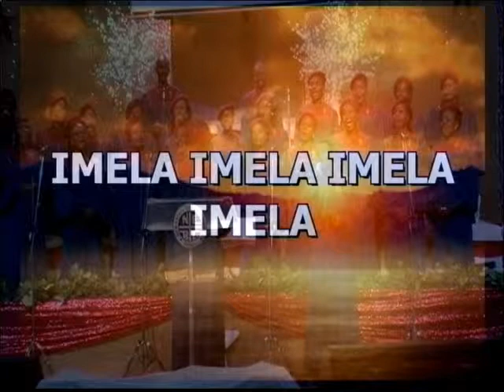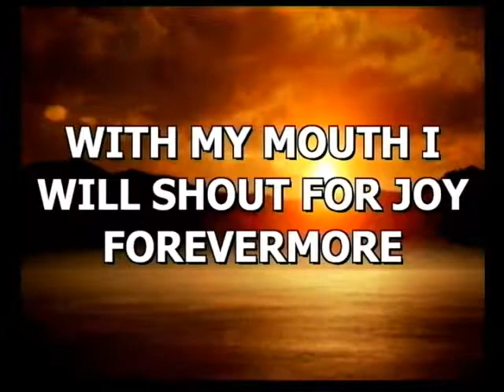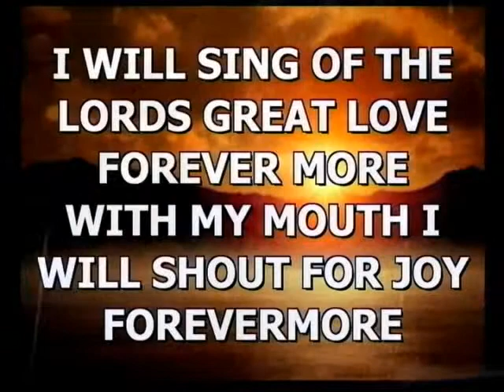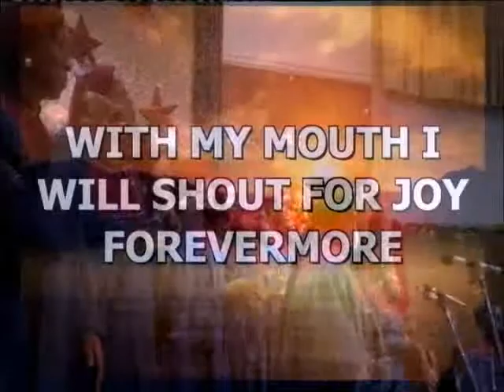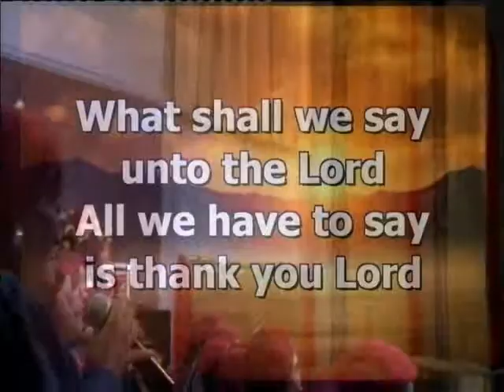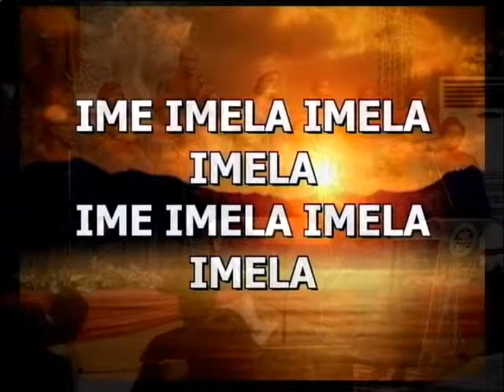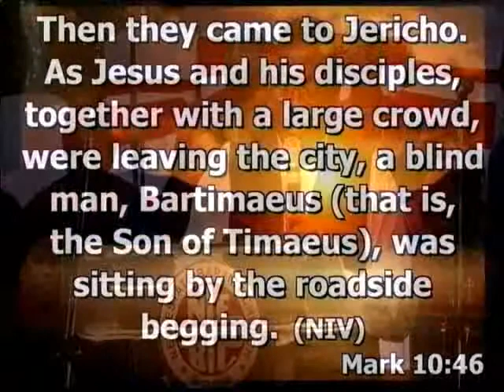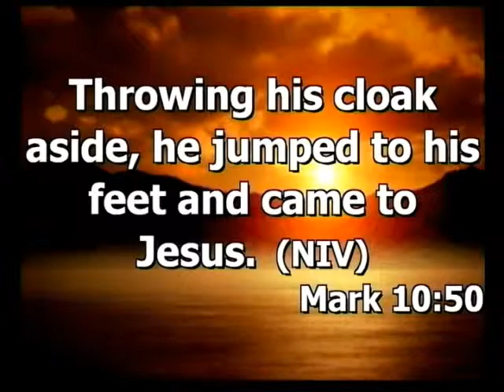PREPARE FOR A NEW BEGINNING(1)